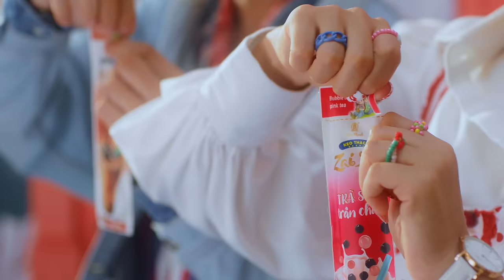PHƯƠNG MỸ CHI – MÙA THU CHO EM (Official Music Video)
🍂  MÙA THU CHO EM  🍂 OUT NOW!!!
 CHI?
🍂 Streaming Mùa Thu Cho Em 🍂
Artist: Phương Mỹ Chi
Composer: Ngô Thuỵ Miên
Executive Director: Phan Anh
Music Producer: DTAP
Arranger: Tùng Cedrus (DTAP)
Mixing & Mastering: Minh Maximum
Backing Vocals: Ngân Hà
Recording Studio: DTAP Studio
Creative Director: Ba Thanh Nguyễn (Bếp)
Art Director: Nina Nguyễn
D.O.P: Đăng Khoa
Camera Operator: Hồ Việt Quân
Focus Puller: Thái Minh Tâm, Trí Nguyễn
1st AD: Đăng Khoa
Project Manager: Hi Entertainment
Line Producer: Quyên Phương
Set Design: Nina Nguyễn
Graphic Design: Đinh Thiên Phú
Location: Nina Studio
Catering: Le Phat
Lighting: HD Equipment
Camera & Equipments: HD Equipment
Storyboard Artist:
Offline Editor: Đăng Khoa
Colorist & Online: Đăng Khoa
Makeup & Hair: Khoa Nguyễn &  Hạnh Phạm
Makeup Assistant: Jade Nguyễn
Stylist: Nguyễn Thọ Thắng ( Pu )
Costume: Bách Liên
Accessorize: Polkadot
Nail: Aya Helens
Assistant of Artist: Thu Văn
Social Team: Bảo Lê - Irina Tran - Ngân Hà
Public Relation: Thảo Linh
Choreographer: Lit
Dancer: Vũ đoàn OH

PR Partner: POPS MUSIC

Lyrics:
Em có nghe mùa thu mưa giăng lá đổ
Em có nghe nai vàng hát khúc yêu đương
Và em có nghe khi mùa thu tới
Mang ái ân, mang tình yêu tới
Em có nghe, nghe hồn thu nói mình yêu nhau nhé.

Em có hay mùa thu mưa bay gió nhẹ
Em có hay thu về hết dấu cô liêu
Và em có hay khi mùa thu tới
Bao trái tim vương màu xanh mới
Em có hay, hay mùa thu tới hồn anh ngất ngây.

[ĐK:]
Nắng úa dệt mi em
Và mây xanh thay tóc rối
Nhạt đôi môi em thơm nồng
Tình yêu vương vương má hồng.

Sẽ hát bài cho em
Và ru em yên giấc tối
Ngày mai khi mưa ngang lưng đồi
Chờ em, anh nghe mùa thu tới.

Em có mơ mùa thu cho ai nức nở
Em có mơ, mơ mùa mắt ướt hoen mi
Và em có mơ khi mùa thu tới
Hai chúng ta sẽ cùng chung lối
Em với anh mơ mùa thu ấy tình ta ngát hương.

Rất cảm ơn các bạn đã ủng hộ chúng tôi trong suốt thời gian qua.

© Bản quyền thuộc Phương Mỹ Chi ☞ Vui lòng không Reup!
© Copyright by Phuong My Chi ☞ Do not Reup!